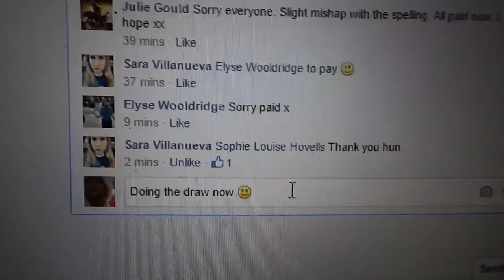Pick a wand round 5